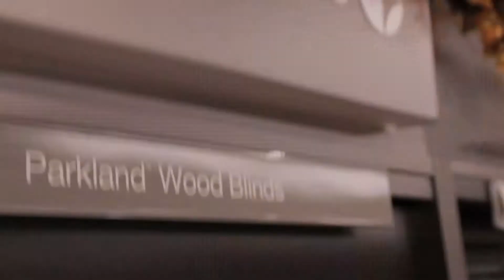Paint Pourri Spanish Version